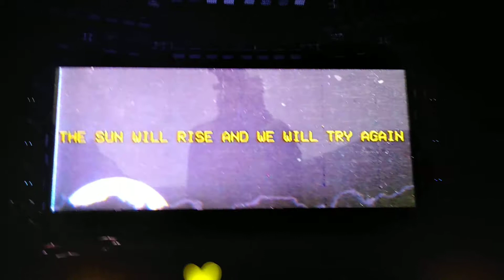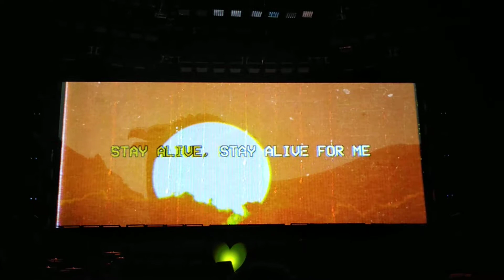33 - 21P BANDITO INDY 2019 - Twenty One Pilots - TRUCE Karaoke